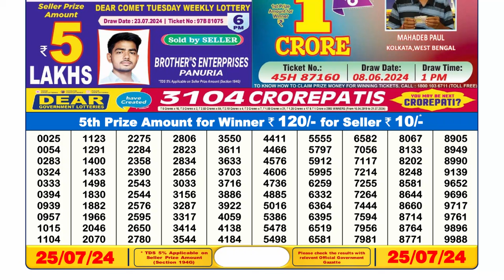🔴Lottery Sambad Live 06:00pm 25/07/24 Day Nagaland State Dear Lottery Result Pdf Download